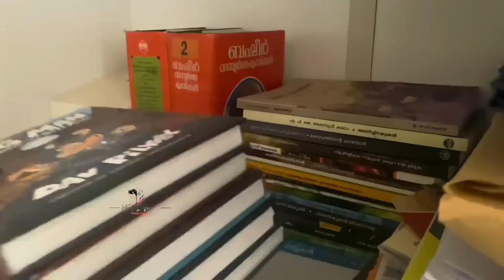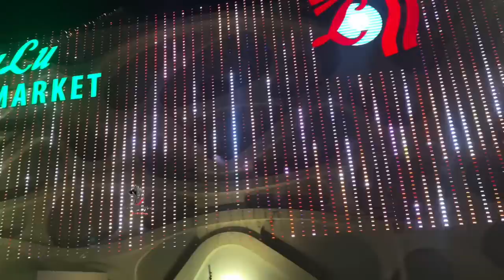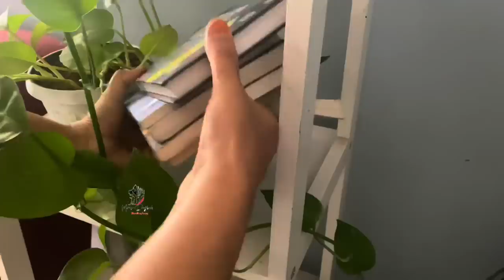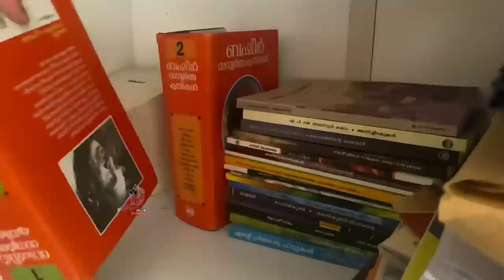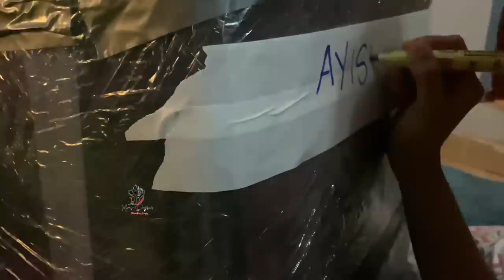Full Day Busy Routine of Indian Mom/Travel Packing,Shopping &Cooking/Day in My Life Malayalam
Thanks🥰